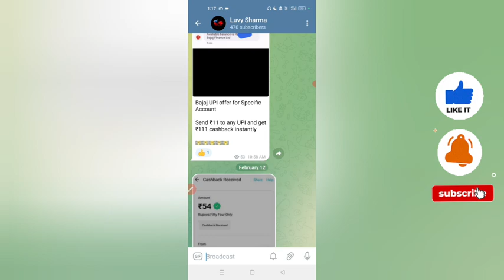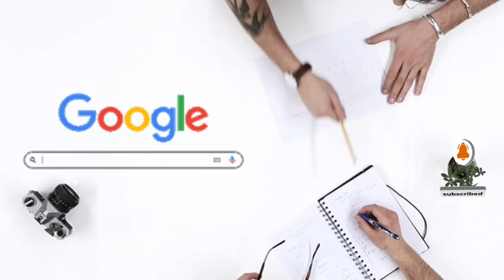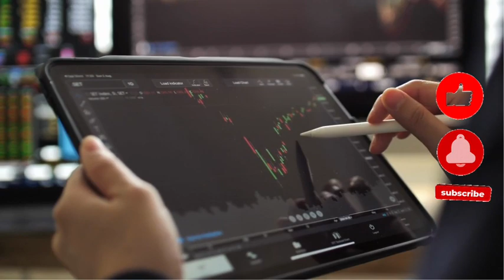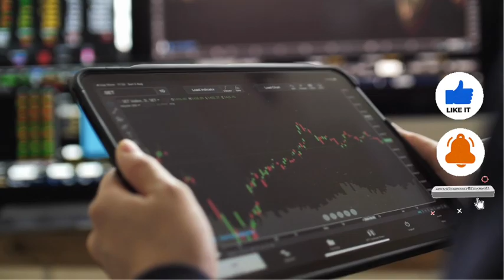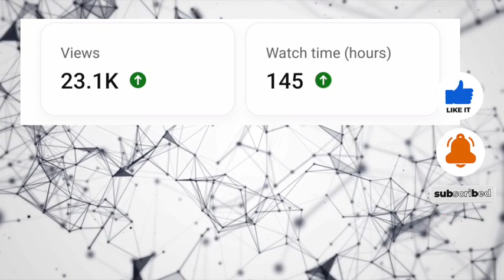YOUTUBE PAR VIEWS DOWN PROBLEM 2023 ? | VIEWS KYU NAHI ARE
4 GROWW ⤵️⤵️⤵️
SIGNUP ₹100 PER REFER ₹100

Refer Code ⤵️⤵️⤵️
323627

Refer Code 👇👇👇
LUVYLUV159

Topic Coverd
2023 best self earning app
2023 new earning app
2023 best earning app
2023 earn money online

 Views Down Kyu Hota Hai
how to solve youtube views down problem
 solve youtube views down problem